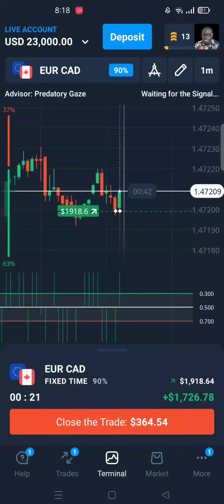Olymp 1 Minute Strategy 📉. Watch Me Earn🤑 $1,726.78 With This Method.